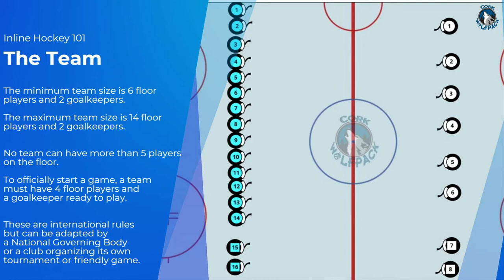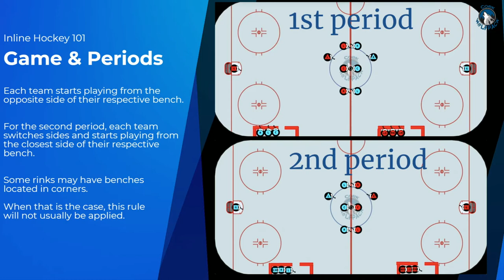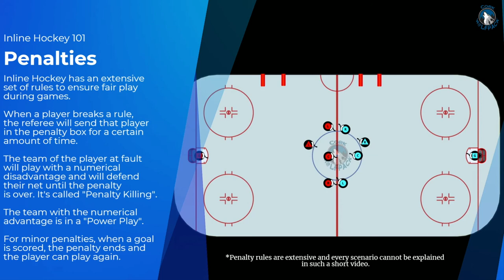Inline Hockey 101 - Basic Rules & Concepts - Cork Wolfpack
Short non-exhaustive video explaining some basic concepts of inline hockey rules to new members using the Hockey Coach Vision software.